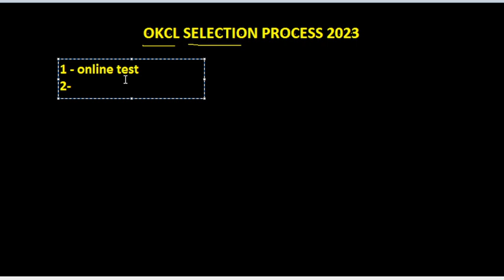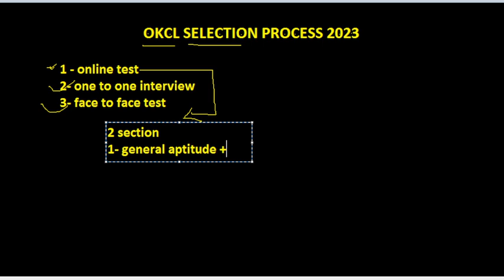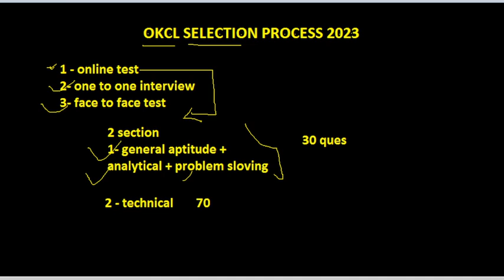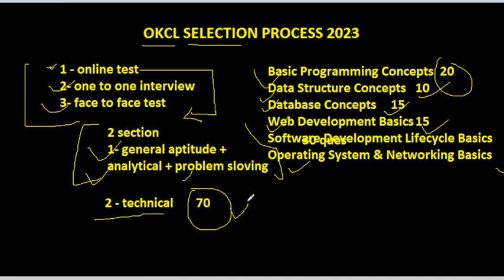Okcl Exam Pattern | Online Test | Syllabus | 2023 | How To Prepare | Selection Process | Recruitment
Description Videos
Tags -

Should you join Okcl
Topics disccused

Okcl online test
Okcl Exam Pattern 2022
Okcl Coding Question
Okcl Updated Syllabus 2022
Okcl Aptitude test
Okcl Interview experience
Okcl technology Placements
Okcl Fresher Hiring 2022
Okcl online assessment
Okcl recruitment process 2022
Okcl technology latest recruitment 2022
Okcl Interview mail

Okcl Exam Full Syllabus 2022-23
Okcl Technical Interview
Okcl Hr Interview
Okcl recruitment 2022 batch

Okcl online test pattern
Okcl online test questions and answers
Okcl exam questions
Okcl online coding questions
Okcl previous papers
Okcl software engineer trainee  Okcl interview questions
Okcl salary

Capgemini group discussion round
how to crack group discussion round
capgemini group discussion topics